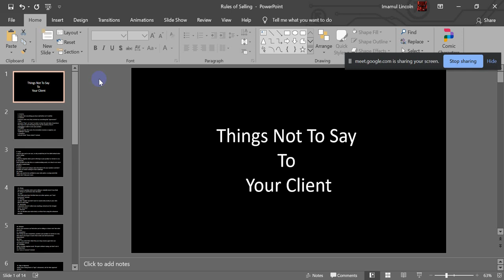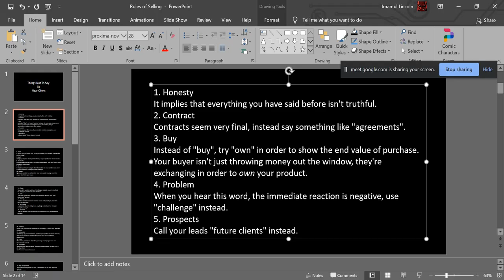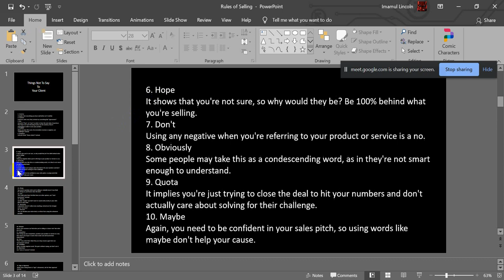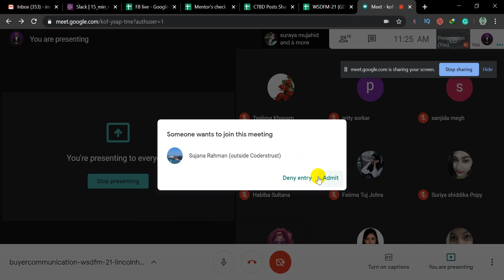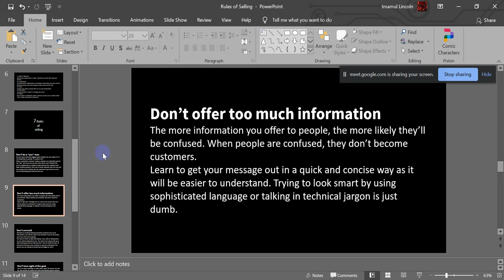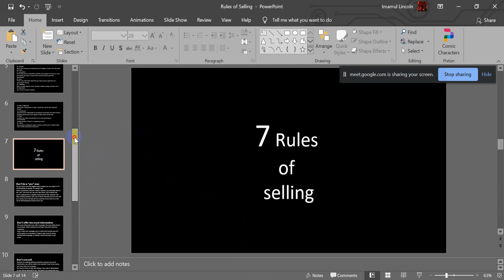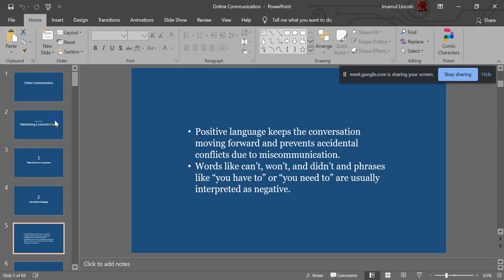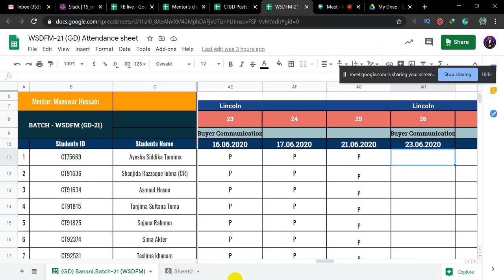Buyer Communication II WSDFM-21 II Sales Techniques